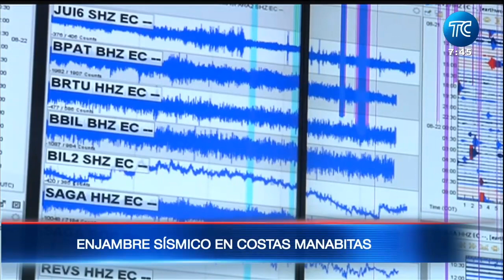¿A qué se debe el enjambre de sismos en Ecuador?